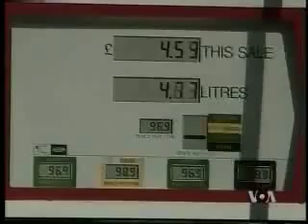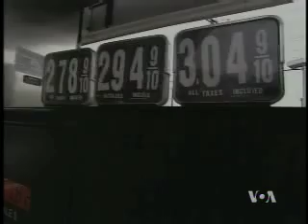Eksperti kažu da nema lakih odgovora na visoke cene nafte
Do danas, samo ove godine bilo je 40 kongresnih pretresa na Kapitol Hilu čija je tema bila munjeviti rast cena nafte. Međutim, i vodeći stručnjaci u toj oblasti kažu da lakih odgovora na krizu nema.